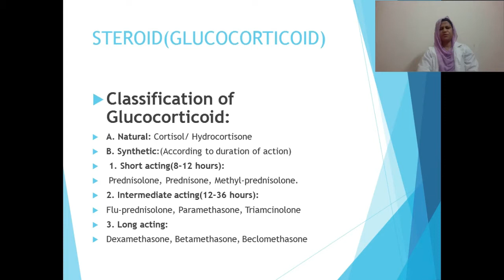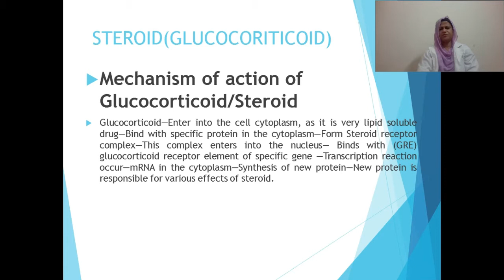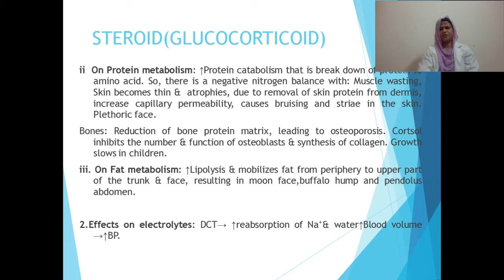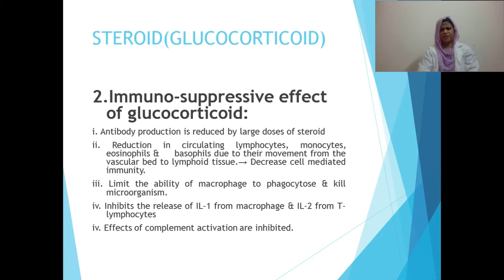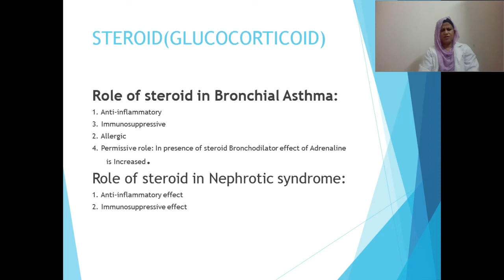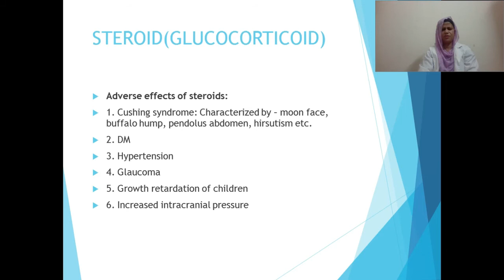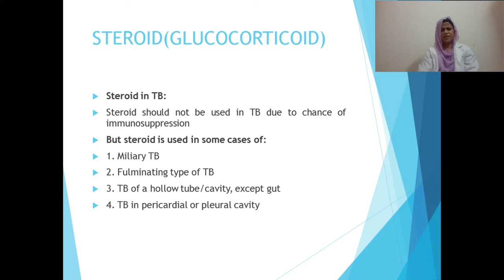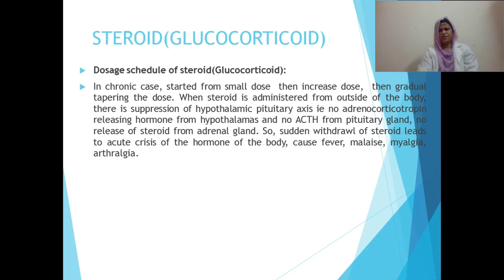STEROID(Glucocorticoid)by Dr.Selima Sultana